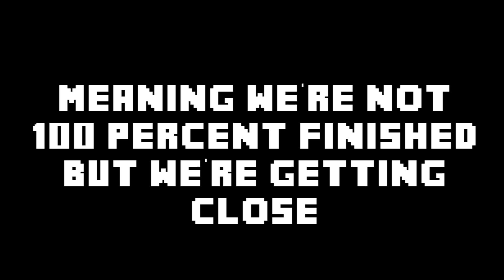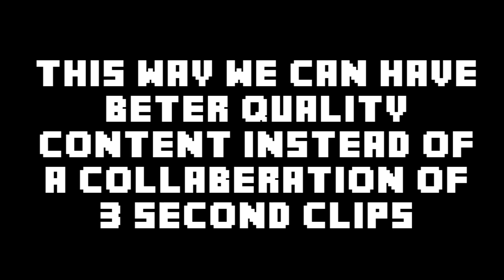Minecraft Open chests you can't get to.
Small bug in Minecraft where you can get access to chests you can't usually.